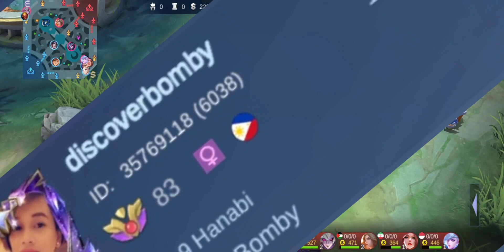Ixia Gameplay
Let's DISCOVER everything under the sun! I am BOMBY! and this is DISCOVER BOMBY!

CAMERA USED: Note20 Ultra
EDITOR: CapCut
THUMBNAIL: PicsArt
MUSIC/SOUNDS: CapCut/YouTube